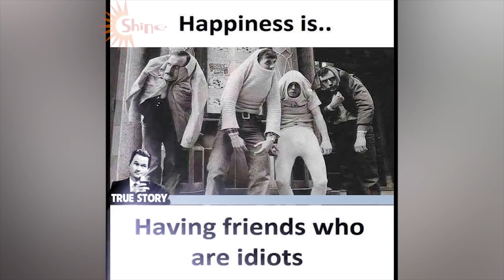Hilarious Memes That Will Make You LMAO 😂😂😂 #42